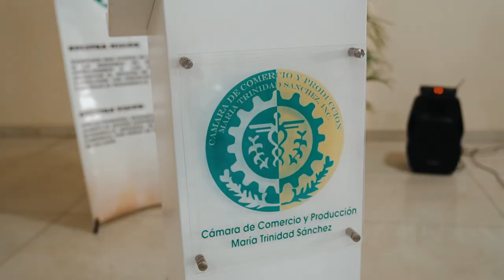¡Nagua es tierra de abundantes atractivos y de gente hospitalaria! 🥥🌊🌴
Nuestro ministro Ito Bisonó (@itobisono) estuvo de visita por el municipio de Nagua y aprovechó su participación en la 8va juramentación de la Directiva de la Cámara de Comercio y Producción María Trinidad Sánchez para resaltar las cualidades que como pueblo tienen.

Esta localidad destaca por sus encantadoras playas y acogedores comercios además del don de gente que poseen sus habitantes.

¡Te invitamos a que visites Nagua y seas parte de su desarrollo!